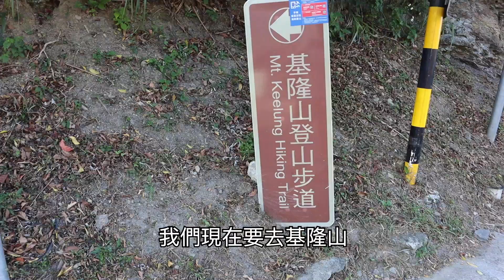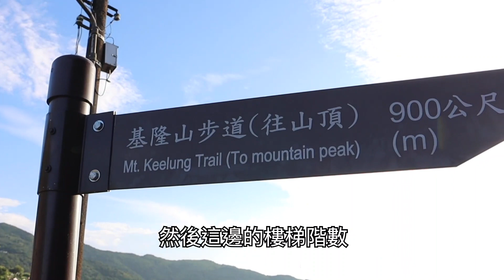［北海岸］秘境大公開 ｜一次看完北海岸秘境～～(陰陽海 大野狼與小綿羊 基隆山 九份)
大家去九份一定都想到九份老街
這一次帶大家去網路上最近很紅的景點們
而且景點跟景點都距離超近
一天就可以玩超多不同的地方

大家可以把喜歡哪個景點留言在下方喔～～